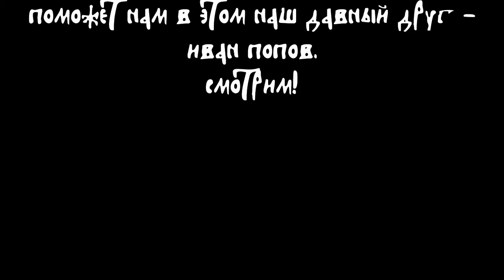САКРАЛЬНАЯ СУТЬ СЛАВЯНСКОЙ ВЫШИВКИ.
Многие носят вышиванки, у многих,  дома висят на стене вышитые рушники. Но знаем ли Мы , что означают эти узоры?

Полезная информация:

1. Білоткач Н. Первинність ритуального і вторинність декоративного у стародавніх вишивках.

2. Власюк О. Символіка традиційних мотивів української вишивки.

3. Герзун М. «Символіка орнаменту української вишивки та витинанки: порівняльний аналіз».

4. Китова С. Порівняльний літопис України: Семантика орнаменту українського рушника. – Черкаси, 2003.

5. Мельничук Ю.  «Символи та знакові системи орнаментів».

6. Чумарна М. Вишивання долі: символіка і техніки шитва. Львів: Апріорі, 2009. – 88с.

7. Чумарна М. Код української вишивки, Львів: Апріорі, 2008.  – 195 с.